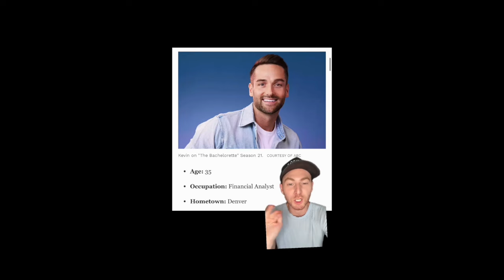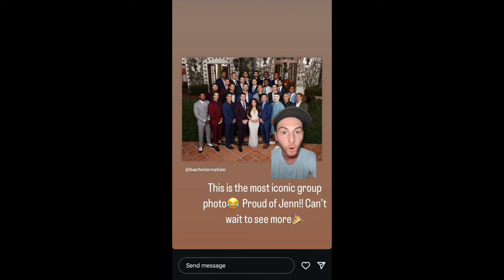Everything you need to know: The Bachelorette Jenn Tran Premiere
Last night was the premiere of thebachelorette for Jenn Tran! So today's video is a compilation of all my Tiktoks from yesterday! All things bachelornation content. The first video is my GRWM as I am getting excited to watch the show. Two videos with my mom and her commentary. As well as an episode recap from last night!

Then we chat Joans season of The Golden Bachelorette first look. Which contestants from Jenn's season could be early frontrunners for bachelorinparadise as well as which girls from Joey's season would be great for BIP. There is a spoiler in this video too, but with a warning.